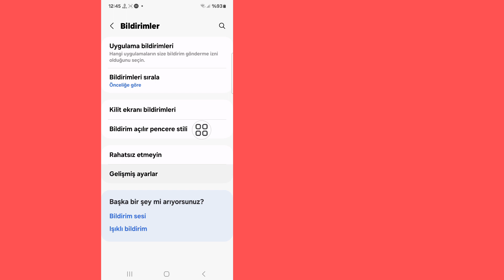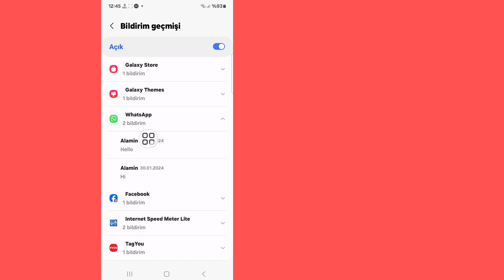Whatsapp Silinen Mesajları Kurtarma (2024) | Whatsapp'ta Silinen Mesajlar Nasıl Görülür?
Bu Videoda Size [Whatsapp'ta Silinen Mesajlar Nasıl Kurtarılır]'ı göstereceğim.  Bu videoyu dikkatlice izleyin ve bu videoyu atlamayın, eğer bu videoyu atlarsanız o zaman pek iyi anlayamayacaksınız, bu yüzden herhangi bir sorun varsa bana sorabilir ve aşağıya yorum yapabilirsiniz, sorununuzu çözmeye çalışacağım eğer bu videoyu beğendiyseniz lütfen beğenin ve tıklayın.  kanalıma abone olun teşekkürler.🙏

  İlgili Diğer Sorgular:

  WhatsApp silinen mesajları kurtarma, whatsapp'ta silinen sohbetlerin yedekleme olmadan nasıl kurtarılacağı
  whatsapp'ta silinen sohbetleri yedekleme olmadan nasıl geri yüklerim 2024
  WhatsApp web'de silinen mesajı nasıl görebilirim?
  WhatsApp silme mesajı kurtarma